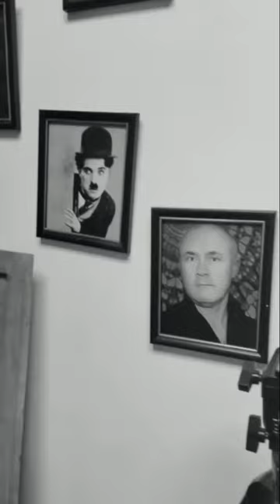Artist :- sarng Mouth organ